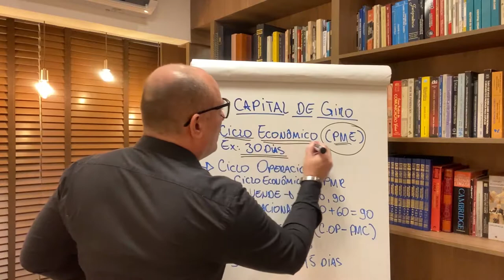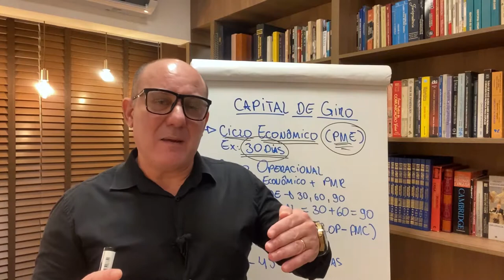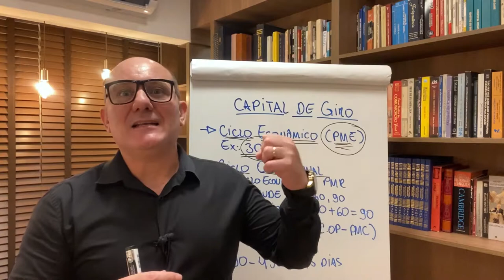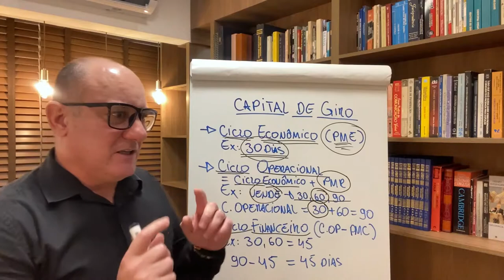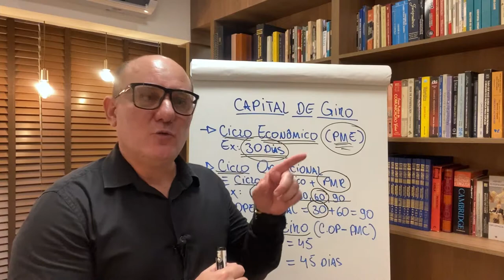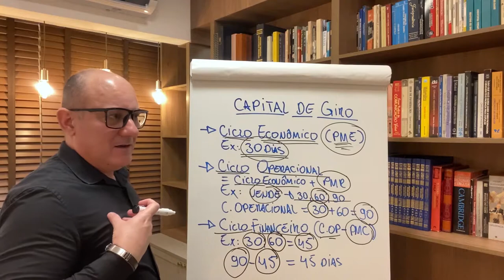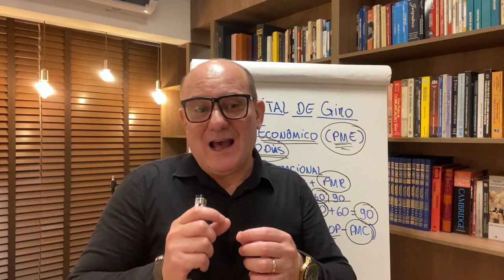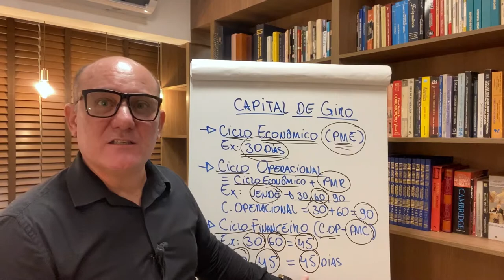COMO CALCULAR O CAPITAL DE GIRO A PARTIR DO CICLO FINANCEIRO